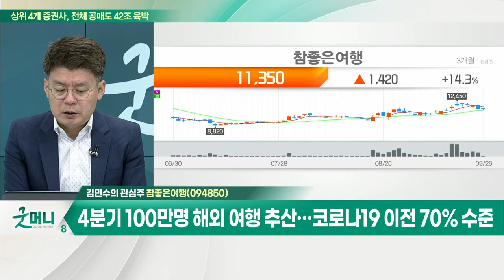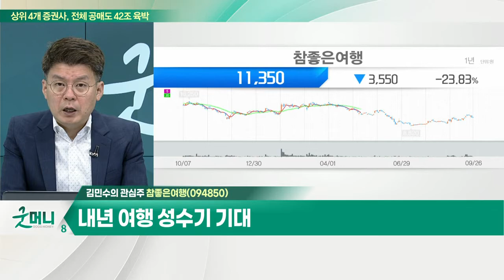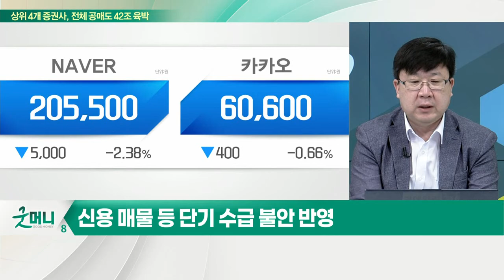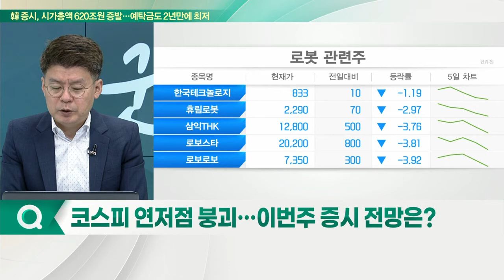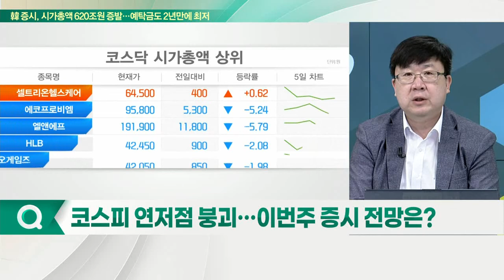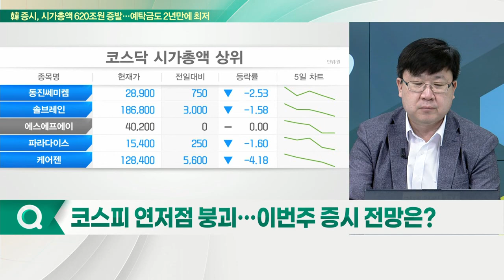참좋은여행, 4분기 100만명 해외 여행 추산… 코로나19 이전 70% 수준 / 신세계... 백화점 매출, 양호한 실적 전망_개장 관심주 (20220926)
Q. 꿈틀대는 리오프닝주, 이번엔 찐짜 오를까?
- 일본·태국 입국 규제 완화 및 중국 항공편 증가
- 환율 소비심리 부담 VS 최악 이후 실제적 실적 개선

Q. 코스피, 하방압력 지속… 바닥은 어디?
- 코스피 저점 테스트 구간 진입
- 신용 매물 등 단기 수급 불안 반영

- 4분기 100만명 해외 여행 추산… 코로나19 이전 70% 수준
- 내년 여행 성수기 기대
- 4~6월 여행객 송출기준 2위
- 재무구조 개선… 작년 기준 부채비율 7%·유보율 1,280%

신세계(004170)
- 백화점 매출, 양호한 실적 전망
- 면세점 등 다양한 매출 구조 구축
- 리오프닝 수혜주